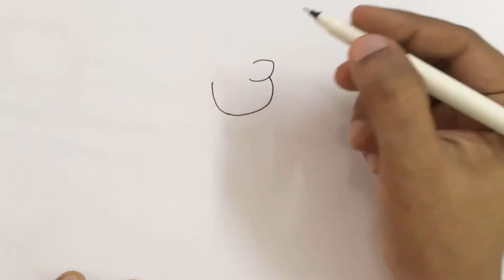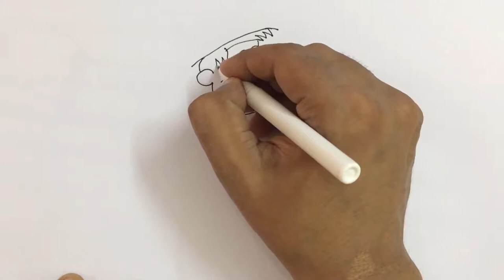How to draw a forest ranger step by step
This video tutorial teaches how to draw a cartoon forest ranger for kids. Its a simple way of drawing, just watch and follow. Don't worry if you make some mistakes, you can always use an eraser, or better even you may create something wonderful of your own!